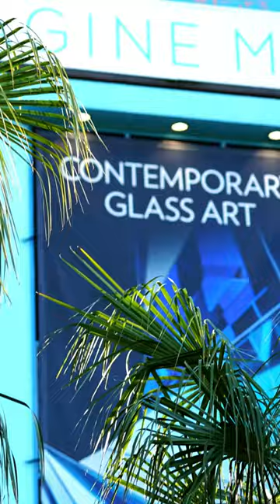The Best Way to Spend a Saturday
Looking for something fun and affordable to do with the entire family? The Imagine Museum is here for you!

Displaying 1500+ pieces of incredible glass art; the Imagine Museum is the best way to give your kids hands-on experience in history, art, and cultural touchpoints.

Featuring scavenger hunts, moving displays, origami, puzzles, tours, and far more, come visit us yourself right in the heart of downtown St.Petersburg!